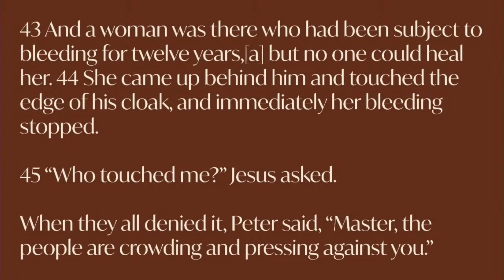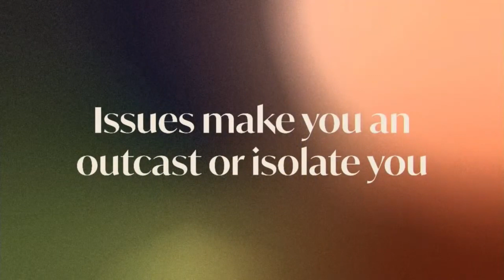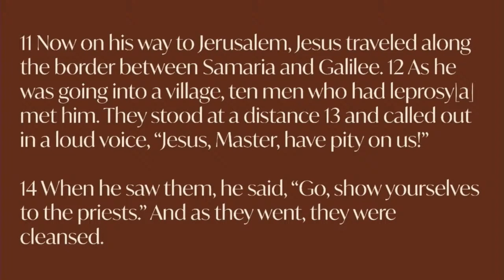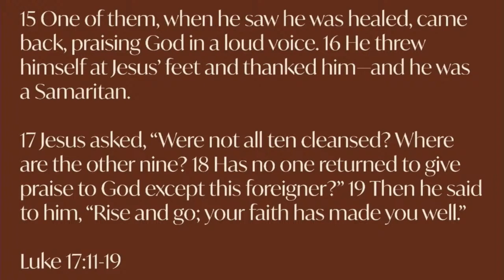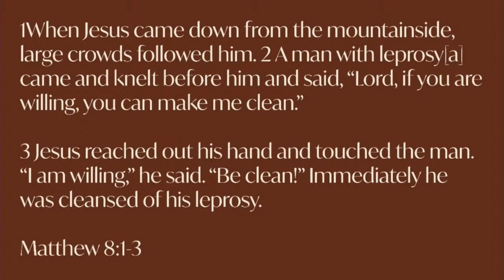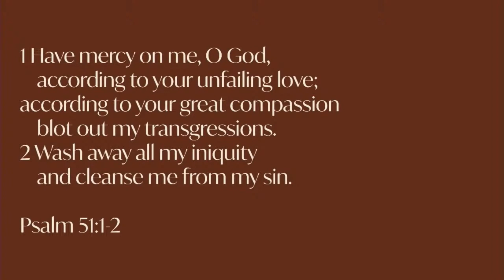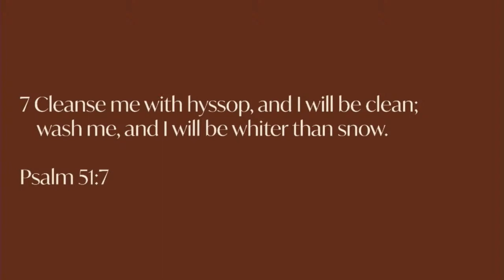For God So Loved The Unclean | Lady K Miller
Thank you for listening to the message today!